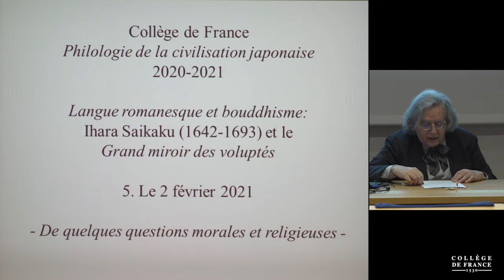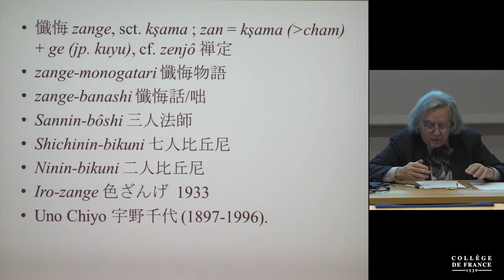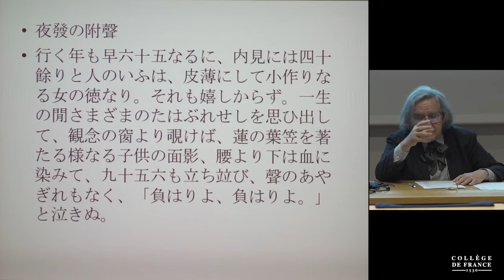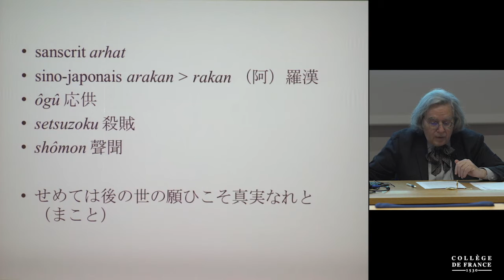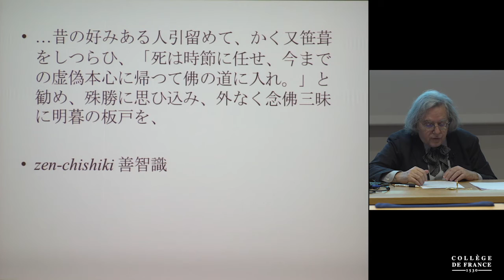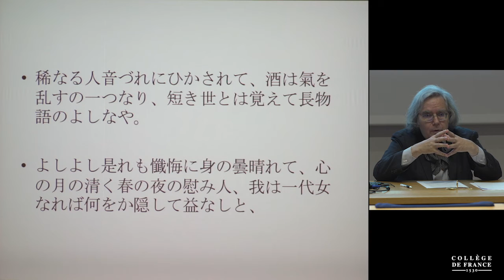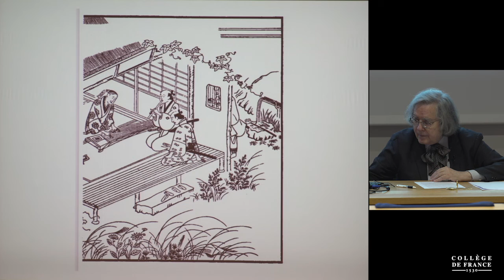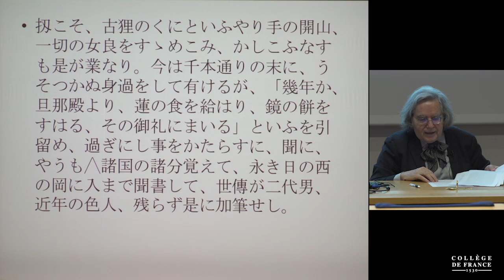Langue romanesque et bouddhisme : Ihara Saikaku... (5) - Jean-Noël Robert (2020-2021)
Enseignement 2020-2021 : Langue romanesque et bouddhisme : Ihara Saikaku et Le Grand Miroir des Voluptés
Cours du mardi 2 février 2021 : De quelques questions morales et religieuses